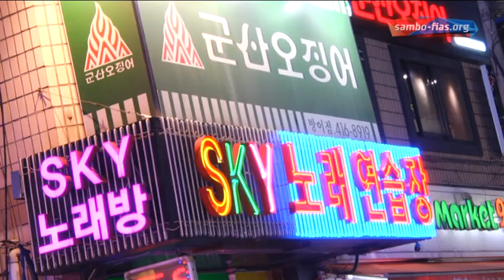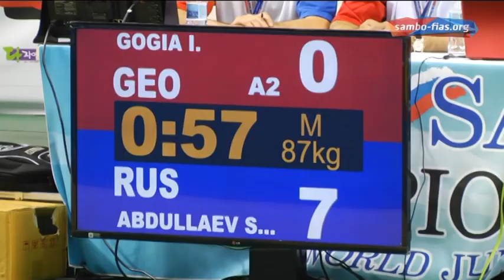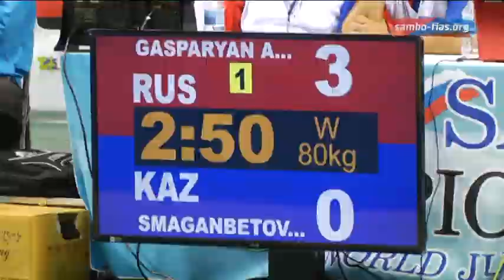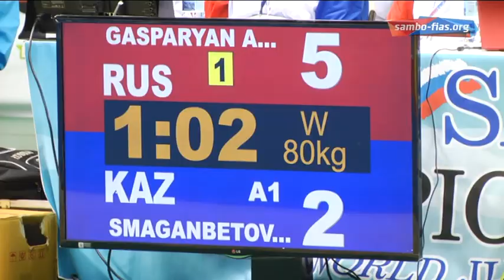Молодежное Первенство мира по самбо 2014 в Корее. День 3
- официальный сайт Международной федерации самбо (ФИАС)